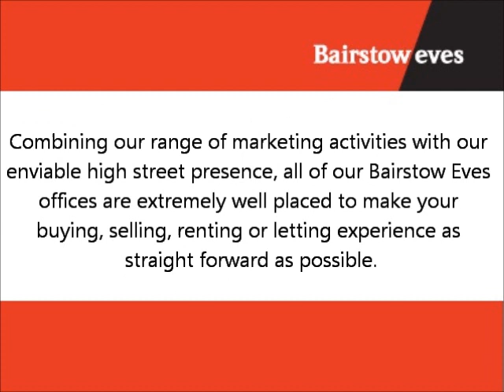An Overview of Bairstow Eves Estate Agents